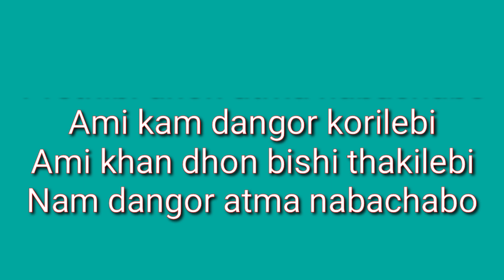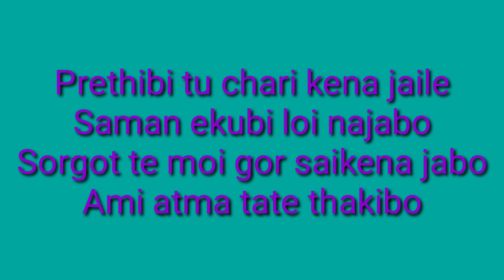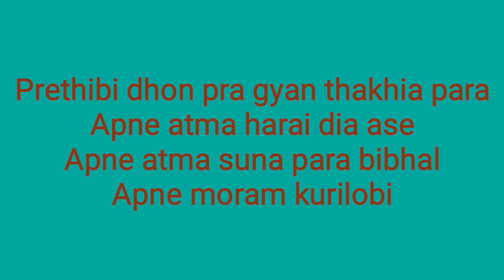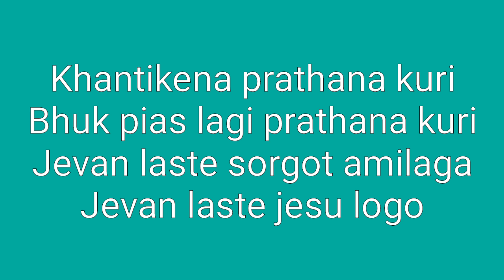Prethibi dhon atma nabachabo (Song Lyrics) // Missionary Nangba Konyak & Anuk Heny